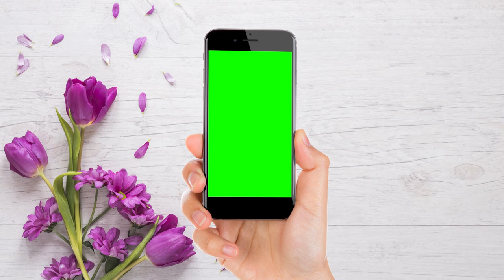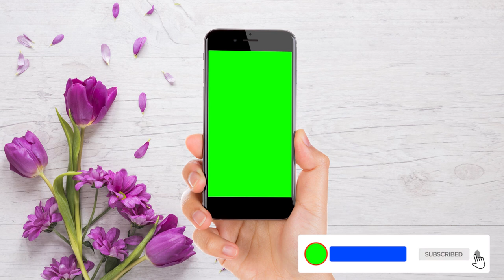Creative Commons | Green Screen Phone Video With Music | Copyright Free | HD